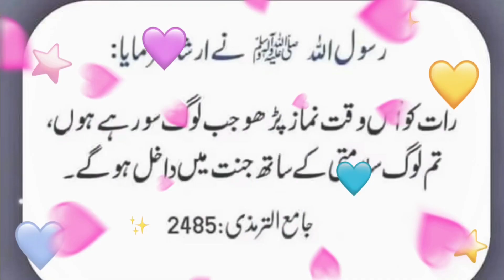The Messenger of Allah said#shorts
The Messenger of Allah said